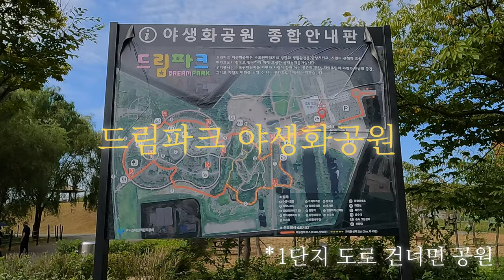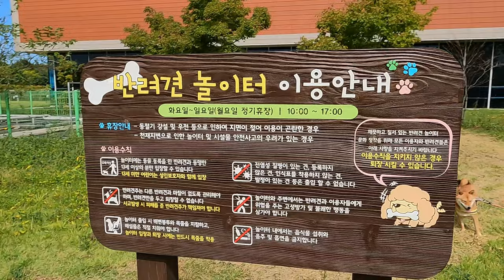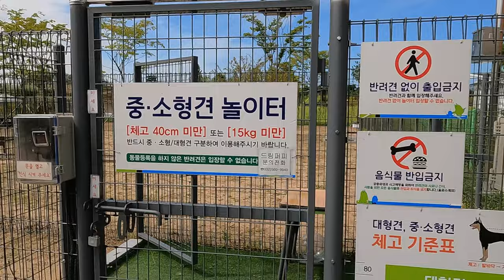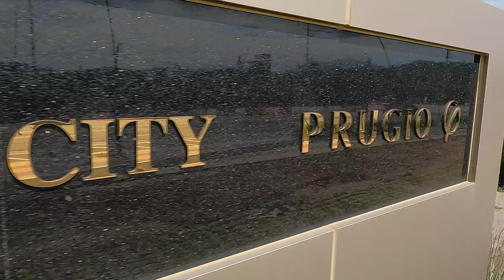검암역로열파크씨티푸르지오 / 좌 시천공원 / 우 드림파크 야생화공원 / 모르시는분을 위해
시간을 내어 검암역로열파크씨티푸르지오 주위를 돌아봤습니다! 댕댕이 놀이터 정보 있음!

리조트형 아파트 내부도 내부지만 주위 환경이 어떤지 참고하실 수 있으면 좋겠습니다 ^^

00:25 전부 돌아보기
08:41 드림파크 야생화공원 이용설명
15:07 2단지 짧게
18:30 학교가기
20:33 공원ㆍ지하철

기체정보
Frame: Rotor riot HD1XR 7"
Stack: Hobbywing F7 60A 4IN1 Stack
Motor: Lumenier ZIP V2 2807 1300kv
prop: HQ 7x4x3
Cam
          DJI DIGITAL FPV SYSTEM
GPS: Iflight M8Q
Controller: Radiomaster tx16s mk2 max pro lumenier edition

기체정보
Frame: LumenierQAVs JohnnyFPV Edition 5"
stack: T-motor F7 HD mini 45A 4in1
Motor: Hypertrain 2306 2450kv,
prop: HQprop j37
Cam: goprohero7black 4k
GPS: BN250
battery: 5s 1300mAh